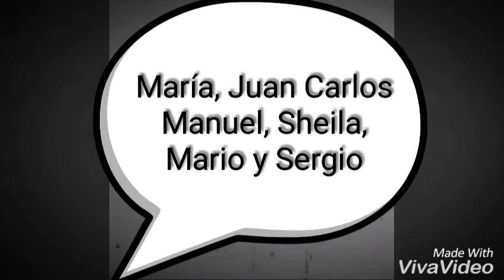ETS2016_3,2,1...Action_PARLA 3_Islands 3 Penguins